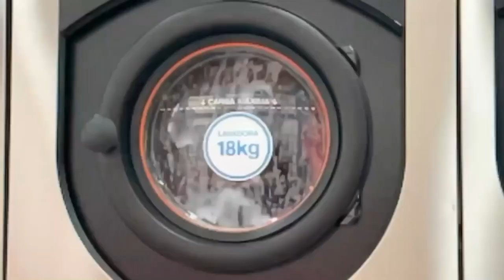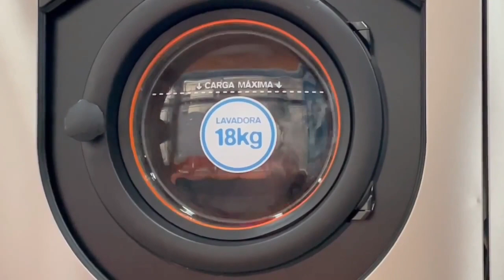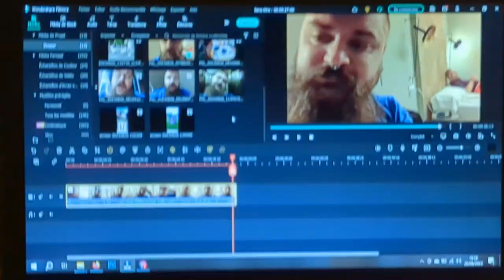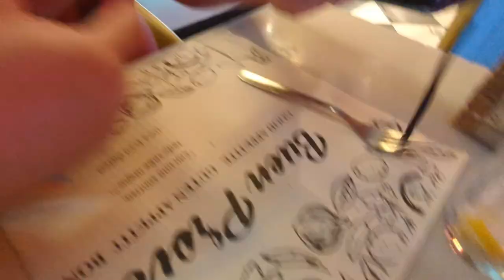Vlog Vacances 2023 Jour 6 : Pokémon et Pikole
Pendant nos grandes vacances de 2023 j'ai décidé de réaliser un vlog par jour.
Les musiques utilisées dans mes Vlogs sont réalisés par l'artiste Slynk
(Il se peut que j'utilise des musiques des jeux Pokémon pour illustrer Pokémon Go)